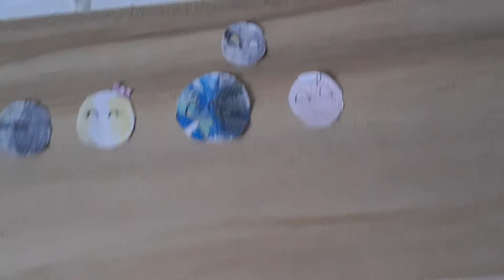I made Solar system Planetballs